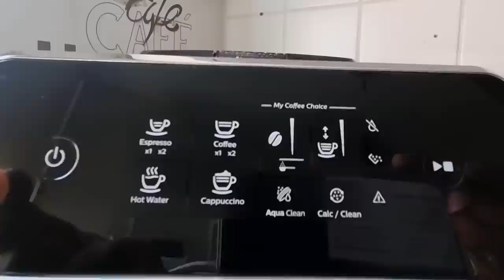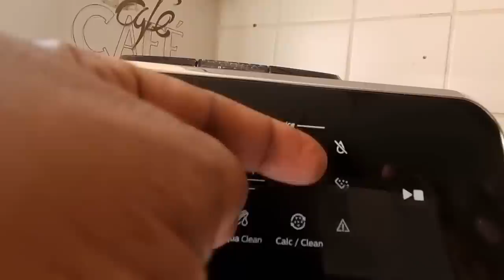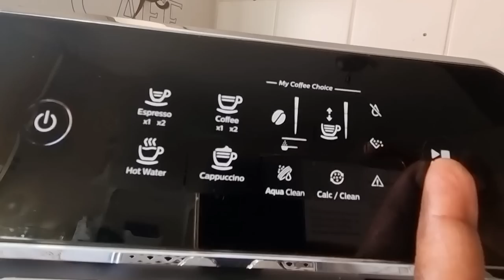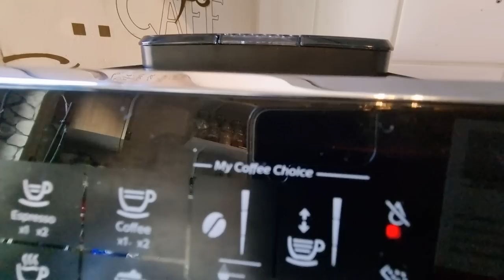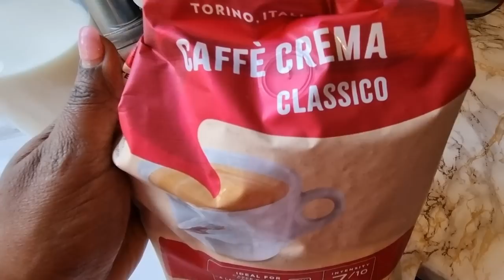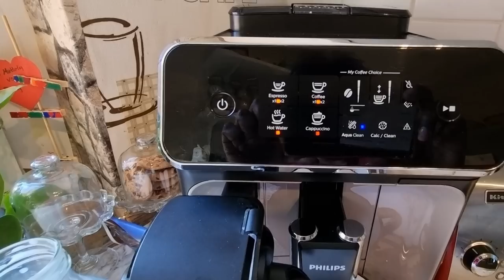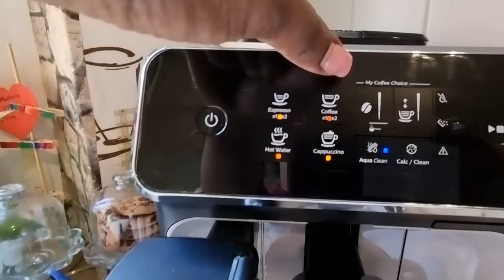📌📌መልሲ ሕቶኹም አዉቶማት ካፌ ማሽን ንቡን ኤስፕሮሶ ካፒቺኖ ሻሂ 😍 philips Automatic Coffee Maschine Latte Go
ab Mediamarkt alwa

amazon tehaser hiji 👇👇👇👇link

Philips Domestic Appliances 2200 Series EP2231/40 Fully Automatic Coffee Machine, 3 Coffee Specialities (LatteGo Milk System) Piano Lacquer Black/Black, Glossy Black